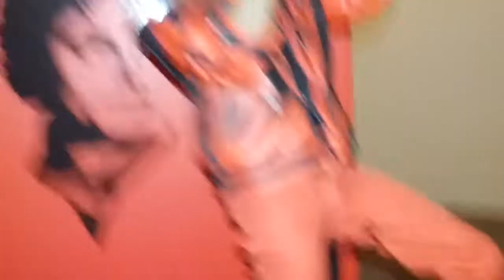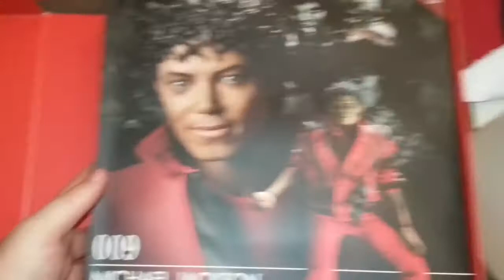Hot Toys Michael Jackson Thriller Version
Hot Toys 1/6 MJ Thriller